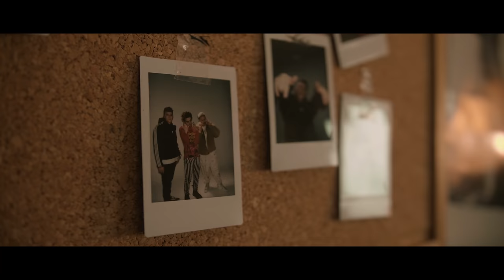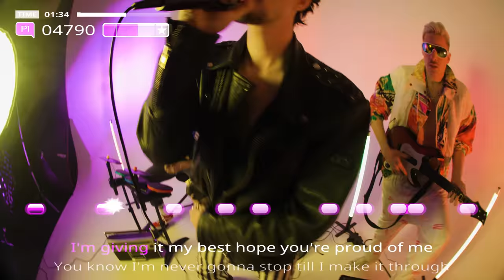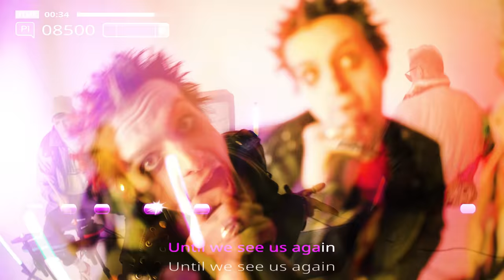notsocool ft. Rass Limit - until we see us again (Official Musicvideo)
►Rasslimit:
►Autoren: Michael Moritz, Sebastian Meyer, Ramon Manolo Stoops, Andreas Braun
►Master by Volker “IDR“ Gebhardt
►3D& Animation
Lucas Berlenbach
►Kamera, Regie und edit
Alexander Seliouk
►Produktion, Makeup, Regie
Lia Schulze